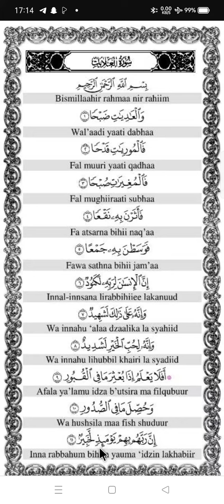Murotal Al 'Adiyat dengan nada rost dasar